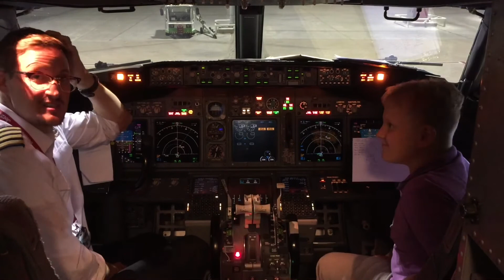Iris by The Goo Goo Dolls - 11 yr old Joseph sings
It’s amazing what you can do with an iPad. Joseph’s 11 yrs old and he recorded this version of Iris by The Goo Goo Dolls himself.

We’ve just made a video about him to accompany it.

We don’t own the copyright in the song - we just love it.